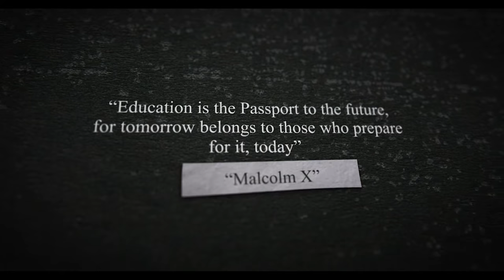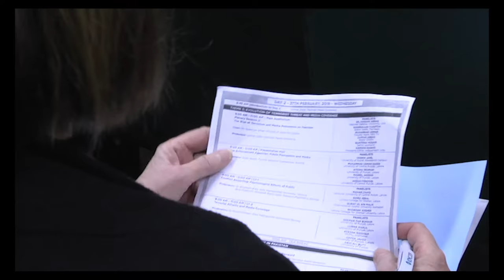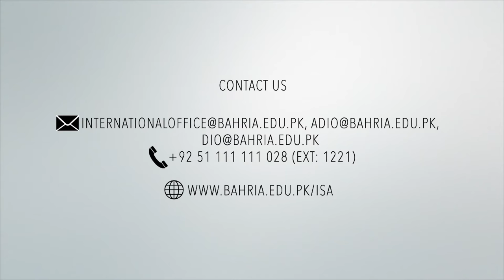BU Documentary International Office